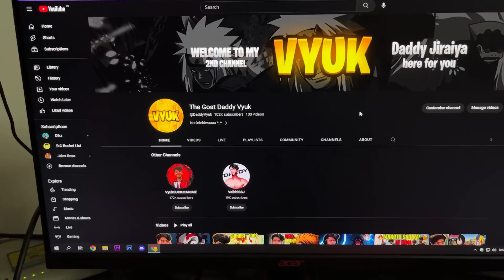Meri Gf ? Meri Income ? Shadi kab krunga 😂? | Vyuk 3rd QNA